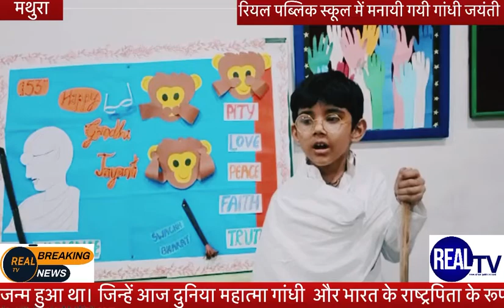Gandhi Jayanti Celebration at Real Public School || Excellent performance by little students